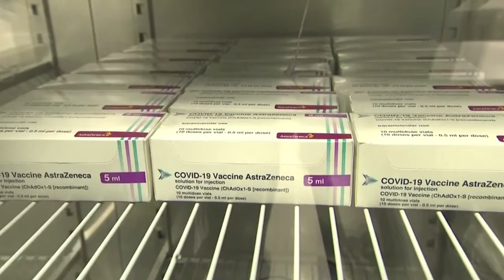AstraZeneca COVID-19 vaccine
Lauren is one of the survivors of the widely reported but rare blood clotting associated with the AstraZeneca COVID-19 vaccine in the U.K.